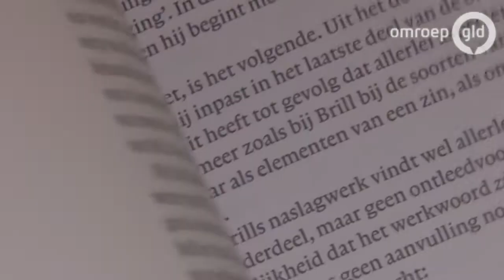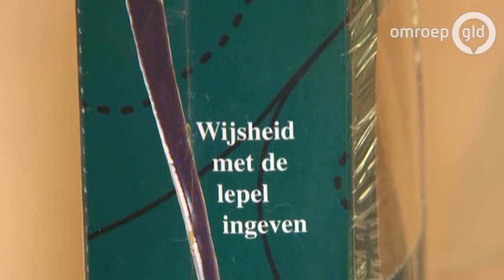Ondanks zwaarlijvigheid 150 jaar oud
TIEL/VARIK - Wie zegt dat je met zwaarlijvigheid niet oud kunt worden, heeft het mis. Neem de Dikke van Dale. Het woordenboek viert dit jaar zijn 150-jarige bestaan. Hoofdredacteur Ton den Boon uit Varik is daar maar wat trots op.

Geboren in een ongelukkige tijd

De eerste versie van de Dikke van Dale werd eind 19e eeuw gemaakt door de neven Calisch en Calisch. Hoofdredacteur Ton den Boon: 'dat was niet zo'n groot succes, want hij verscheen in 1864. In 1863 was juist de spelling veranderd. Eigenlijk was het een beetje een marketingmisser.'

Het volk verheffen

Het woordenboek werd voor het eerst uitgegeven door de Tielse uitgeverij Campagne, maar die firma wilde er snel vanaf. In 1867 werd het woordenboek verkocht aan uitgeverij Nijhoff. Schoolmeester Johan Hendrik van Dale kreeg de opdracht om het werk te herzien en te verbeteren. Die uitgave van de Dikke van Dale (in 1872) werd een groot succes. Ton den Boon: 'Johan Hendrik van Dale was iemand die het volk wilde verheffen. Daarom publiceerde hij diverse werken over de Nederlandse taal.'

Taal leeft!

Waarschijnlijk zou de oude mijnheer van Dale weinig terug herkennen van de huidige uitgave van zijn geesteskind. Zo zijn er behoorlijk wat Engelse woorden in het werk geslopen. Ton den Boon: 'maar het aardige van het Nederlands is dat die woorden onmiddellijk worden aangepast. Zo is 'to download' veranderd in downloaden, compleet met de vervoegingen zoals; ik download, wij downloaden enz.'

Online uitgave

Inmiddels wordt de Dikke van Dale vaak online geraadpleegd door mensen. Maar er is altijd nog een behoorlijke groep mensen die de voorkeur geeft aan de papieren versie. 'Er zijn zelfs mensen die iedere dag even een bladzijde lezen in de Dikke van Dale om inspiratie op te doen', aldus Ton den Boon. 'Zo lang er nog behoefte is aan een papieren versie blijven wij die drukken.'